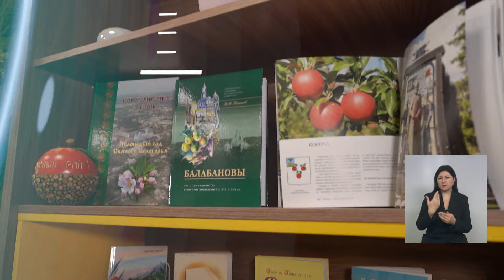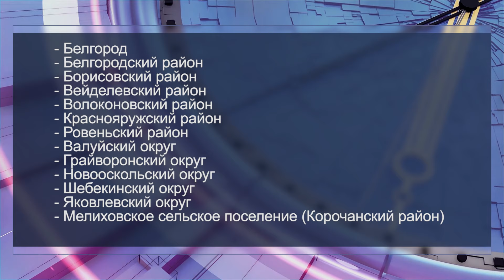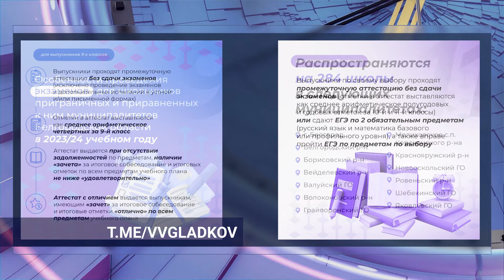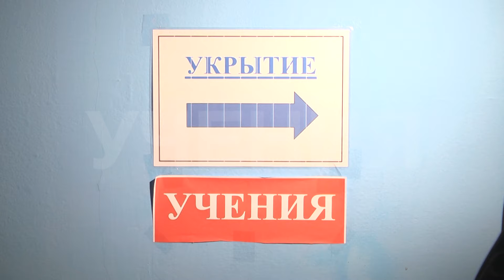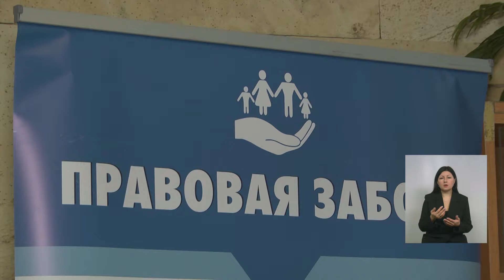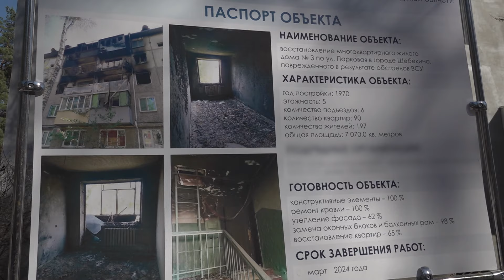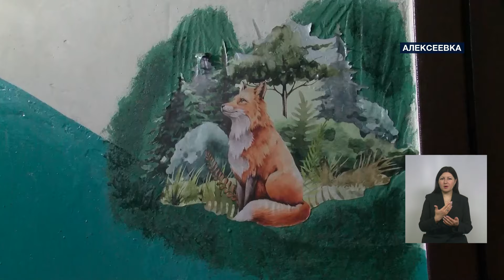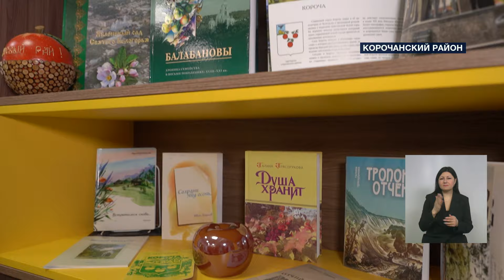«Такой день». Белгородские новости (выпуск 05.04.24)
В старооскольских ПВР сегодня работали специалисты проекта «Правовая забота», важная информация для белгородских школьников и их родителей, в Чернянском районе, Старооскольском и Губкинском округах провели учения по гражданской обороне.

Об этом и не только – в объективах наших съёмочных групп.